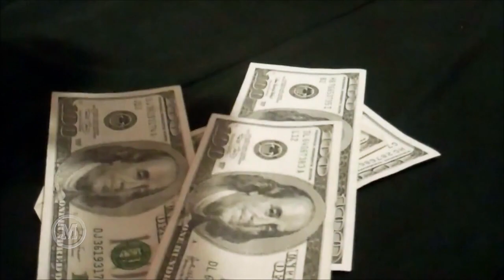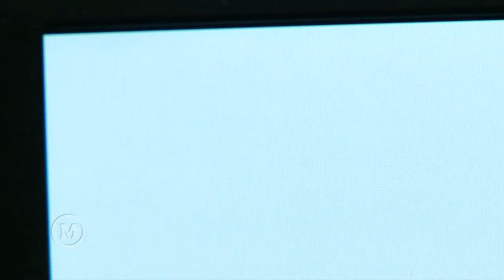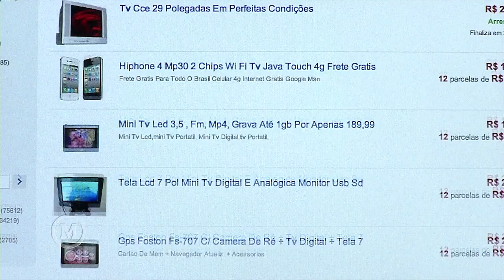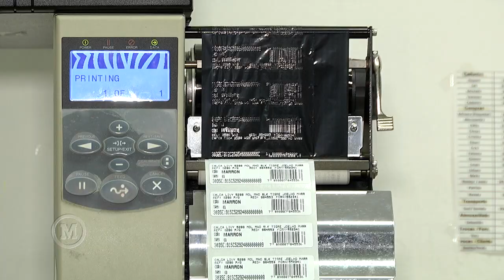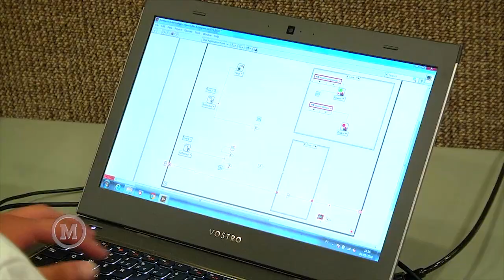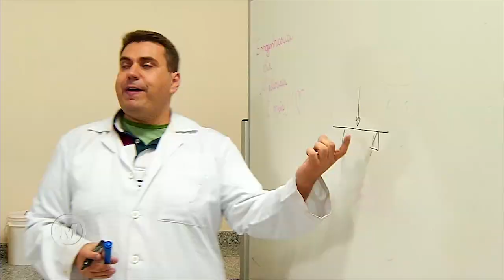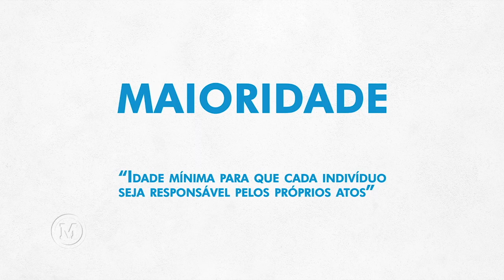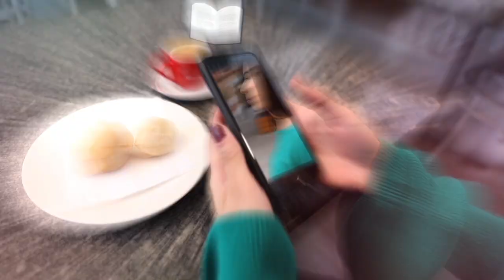Mackenzie em Movimento 20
Mackenzie em Movimento todos os sábados, às 10h15, na TV Cultura!

PARTICIPE:
TV Mackenzie
tv.mackenzie.br
radio.mackenzie.br
São Paulo-SP